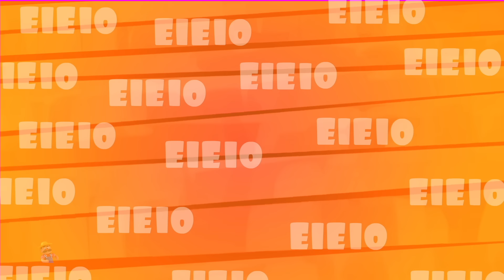Old Macdonald Farm Song - Animal Sounds & Nursery Rhymes for Kids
In this video, we're sharing some of our favorite old MacDonald Had a Farm, farm songs and preschool rhymes.
Nursery rhymes are a great way to introduce your child to important social and moral lessons. By singing and playing these songs together, you'll be contributing to your child's early learning experience! These songs will be a cherished memory for years to come!